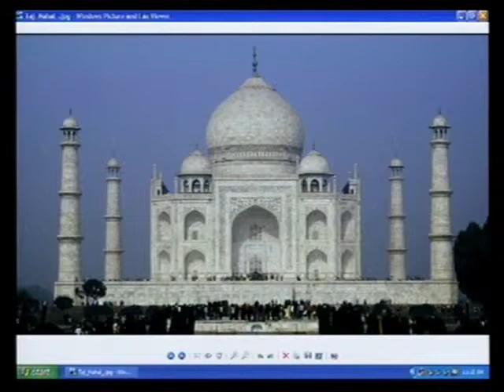Children's Sermon 02 26 14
Children's Sermon by Ron Olson